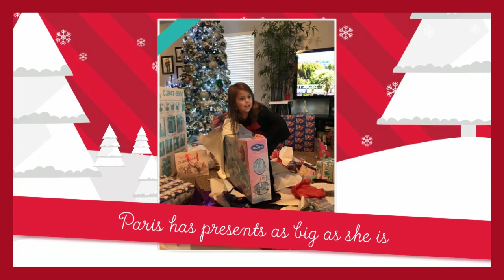Luff Family Christmas - 2015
Family time, great gifts, kid fun!